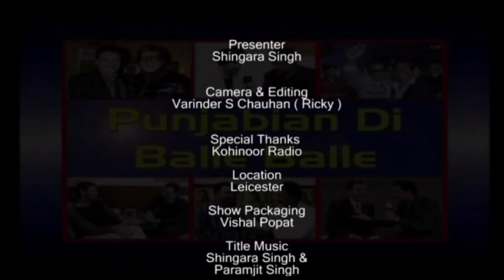Jatinder Shah Interview - PDBB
Punjabian di balle balle for venus tv UK